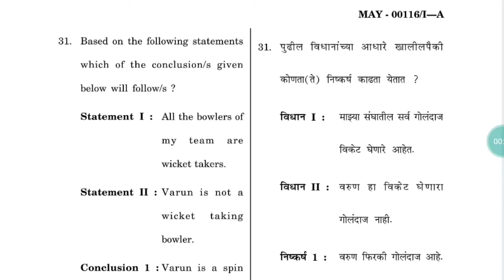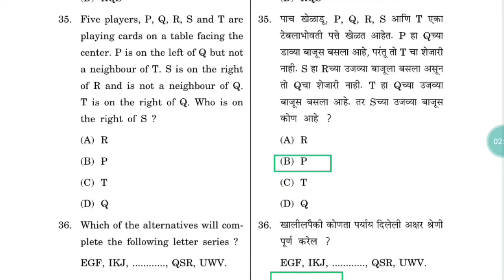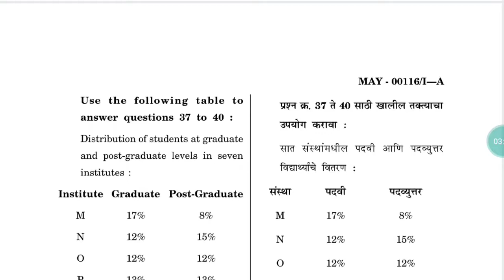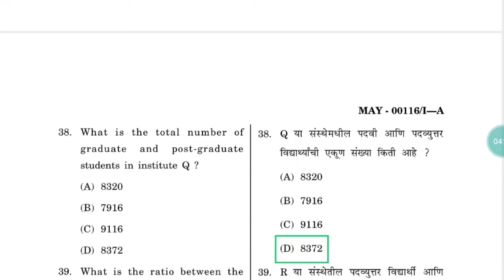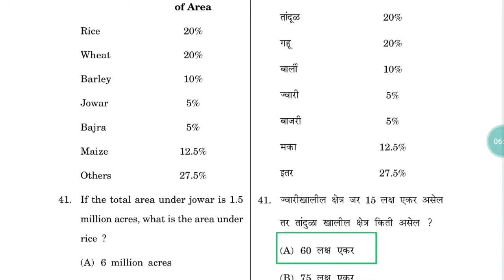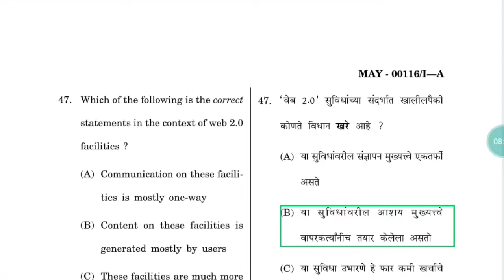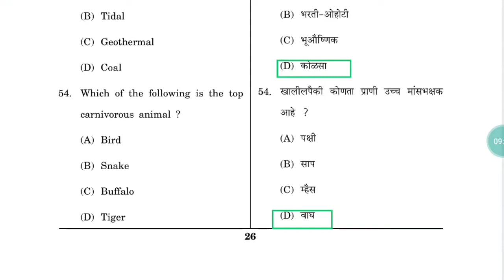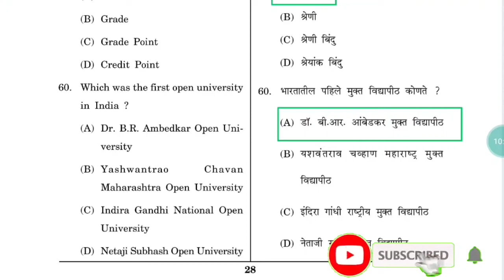MH SET EXAM || SET Exam Paper 1 May 2016 Analysis